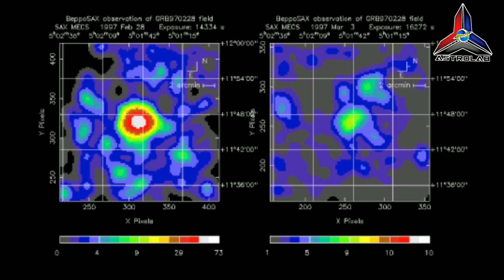Apa Struktur Terbesar Alam Semesta?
Astrolab membawa anda Apa Struktur Terbesar Alam Semesta. Angkasa lepas menyimpan misteri & khazanah berharga. Pelbagai penemuan menakjubkan ditemui sekaligus meningkatkan pemahaman kita mengenai angkasa lepas. Apakah objek.paling besar di luar bumi? Apakah struktur terbesar? Jom tonton video ini !

Kredit:
HubbleEesa
NASA
Eesa
ESO

About ASTROLAB.